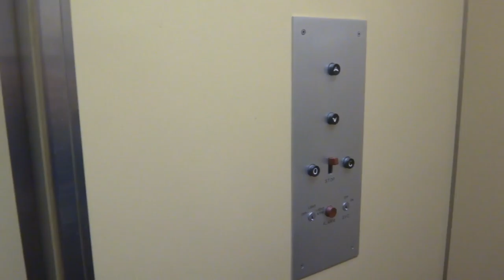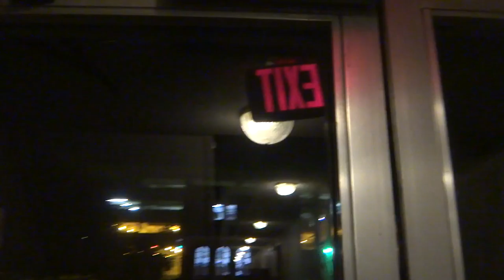Awesome Armor Traction Elevator - 911 Silver Spring Ave. - Silver Spring, MD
This is something my friend wanted to show me for a long time now. There is a lot in Silver Spring that she wanted to show me, but it was like 6:30 at night, so everything was pretty much closed. This was an awesome treat though.